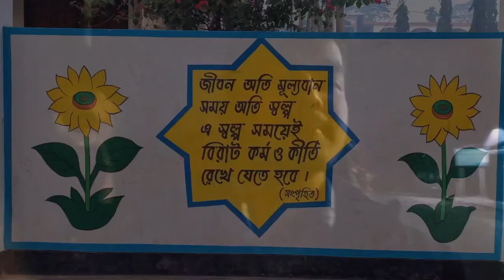চৌধুরীর হাট।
মজু চৌধুরীর হাট। যদিও আমরা বলি 'মোঝ্ঝারআট' আমরা না সবাই-ই বলে।🤷‍♂️🙄🤠

at, Moju Chowdhury Hat, Lakshmipur, Bangladesh.